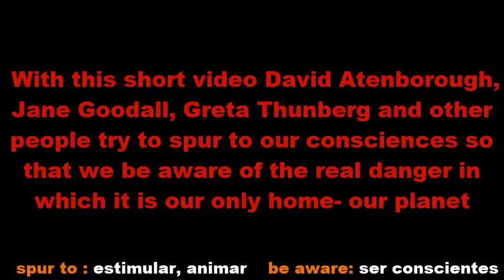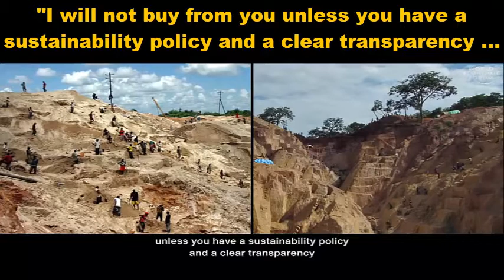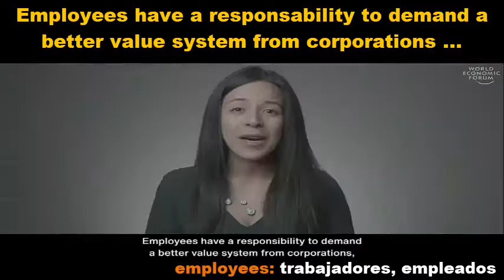ATTENBOROUGH CLIMATE EMERGENCY 3 minutes